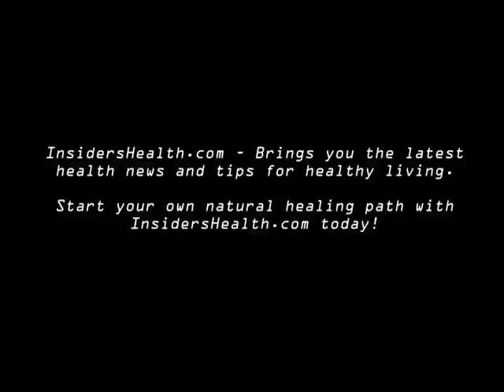No Avastin for Breast Cancer & Skin Gun Heals Burns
IHTV discusses the fatal side effects of the controversial cancer drug Avastin. Weighing risks versus benefits or survival rate, the FDA now states that Avastin should not be used for breast cancer. Also in the news, The Skin Gun has arrived! This innovative technology, first used in regenerative medicine by the military, airbrushes skin stem cells onto burns healing them completely and seamlessly. IHTV episode 113